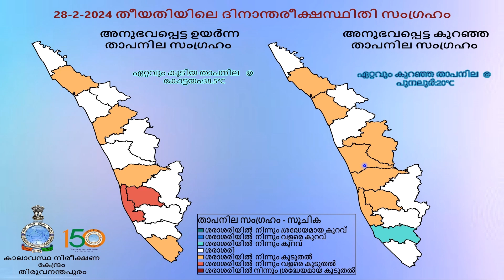Daily Weather Video dated 28.02.2024 by Dr.V.K.Mini, Scientist, IMD Thiruvananthapuram